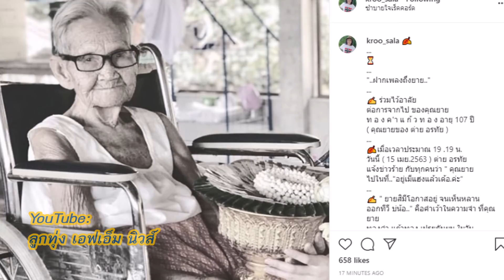"ต่าย อรทัย" สูญเสียครั้งใหญ่ "คุณยาย" จากไปในวัย 107 ปี @ลูกทุ่งเอฟเอ็มนิวส์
ลูกทุ่งเอฟเอ็มนิวส์ : ต่าย อรทัย สูญเสียครั้งใหญ่ คุณยายทองคำ แก้วทอง คุณยายที่เป็นดั่งแม่ จากไปในวัย 107 ปี

ลูกทุ่ง เอฟเอ็ม รายงาน

ช่องลูกทุ่งเอฟเอ็ม..ช่องของคนรักเพลงลูกทุ่ง